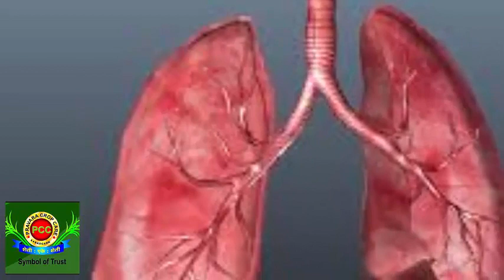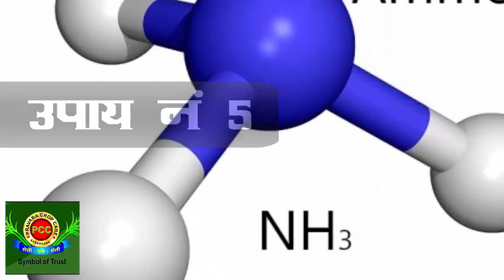चूहे भगाने के देसी नुस्खे chuhe bhagane ke nuske , अचूक उपाय, चूहों को भगाने के घरेलु नुस्खें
चूहे भगाने के देसी नुस्खे, chuhe bhagane ke nuske , चूहे भगाने का अचूक उपाय, चूहों को भगाने के घरेलु नुस्खें